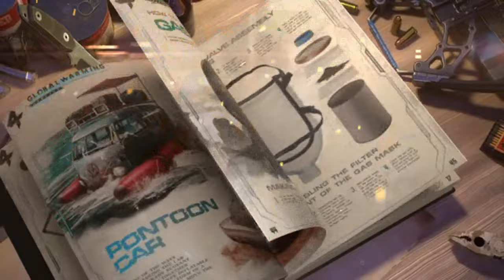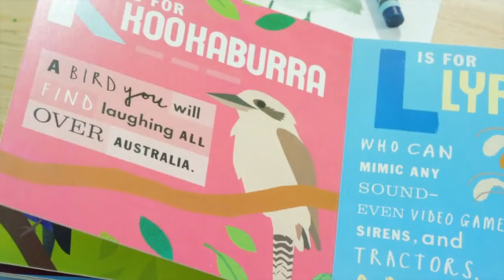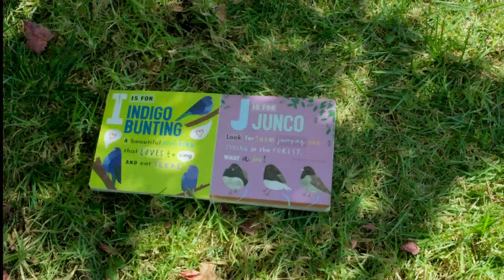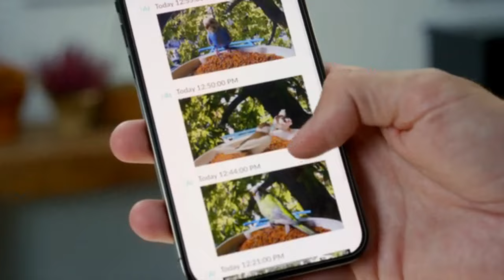WHAT'S NEW ON KICKSTARTER THIS WEEK (Nov 15-21, 2021) | Crowdfunding | Gizmo Hub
➤ 2:04 | WILDCHARGER
➤ 3:44 | EILIK DESKTOP ROBOT
➤ 5:55 | BIRDFY
➤ 7:39 | SKUMA

This video is a weekly compilation of the best new live crowdfunding campaigns on Kickstarter this week. Consider being a backer by pre-ordering their products.